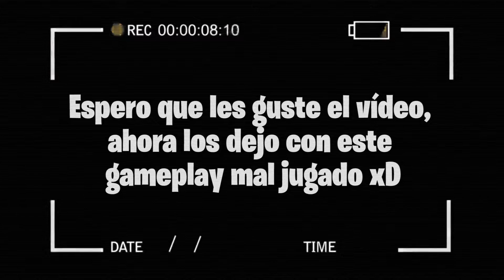Fortnite Ep3: Sigilo aburrido xD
Tercer gameplay de Fortnite :D

fortnite gameplay | fortnite gameplay español | fortnite gameplay español ps4 | fortnite gameplay español 2020